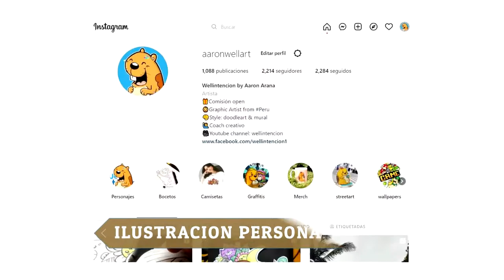CALERO VUELVE CON TODO! ADICTIVOS REACCION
CALERO REGRESA  y trae rap de calidad!

Mi canal de youtube de arte y doodles